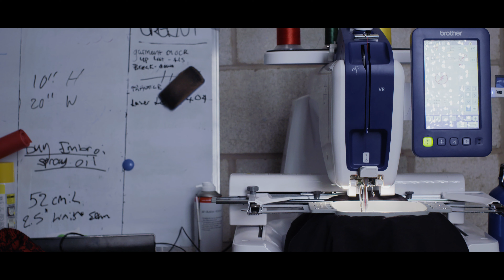"SKITZO IS FAMILY" Documentary (PLUSMINUSEQUALS Original)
We caught up with Manchester based fashion designer and founder of Skitzo Worldwide to share his inspiring journey with us. We believe in the importance of Mental Health Day and the significance of why we chose to cover and release this story on a day like today. Mulz proves that through dedication and persisting through the low times in life - anything is achievable. We wanted to outline this message and show how impactful one individuals’ actions through a difficult time in life can bring so many like minded people together to celebrate positivity and a community centred around friendship and love - all through the medium of fashion.

PLUSMINUSEQUALS are an online platform championing everlasting change. They believe each individual has a separate journey and that none is more or less valuable than another.  Equalling a diverse and representative display of content from Creatives whose main goal is to empower and raise awareness from all walks of life’s journey.  PLUSMINUSEQUALS aims to showcase a diverse and powerful body of content focusing on music, fashion, popular culture and sport, exploring the blurred lines between these categories and how they all connect in shaping individuals and their journeys.  Inspiring , informative and impactful visuals to give the viewer an emotional and connected experience.